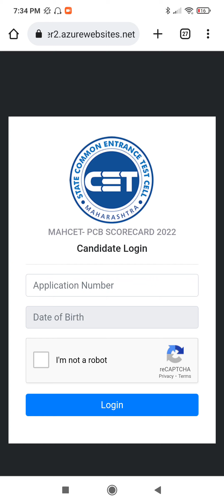MHTCET 2022 RESULTS CHECK NOW STUDENT 👍🏻😀